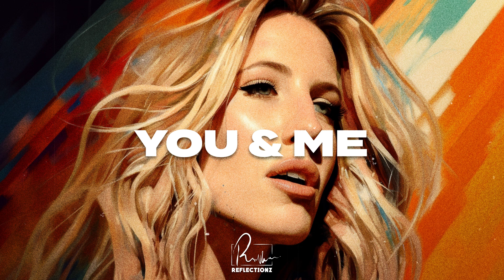Ellie Goulding x Kygo Type Beat I "YOU & ME" I EDM Pop Type Beat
©️ Beat produced by: Reflectionz

0:00 Intro
0:17 Verse 1
0:51 Pre Chorus
1:08 Chorus
1:25 Verse 2
1:59 Pre Chorus
2:16 Chorus
2:50 Outro

The Weeknd Type Beat, Dua Lipa Type Beat, Pop Type Beat, 80s Type Beat,
The Kid Laroi Type Beat, Justin Bieber Type Beat, Ellie Goulding Type Beat,
Disco Pop Type Beat, Guitar Pop Type Beat, 80s Pop Type Beat, Dark Pop
Type Beat, Bebe Rexha Type Beat, Madison Beer Type Beat, Uptempo Type
Beat, Synthwave Type Beat, Synthwave Instrumental, Electro Pop Type Beat,
Pop Type Beat 2022, Pop Type Beat 2023, Guitar Pop Type Beat 2023,
Urban Pop Type Beat, Dua Lipa Top Type Beat, The Weeknd Pop Type Beat,
80s Instrumental, The Weeknd Instrumental, Dua Lipa instrumental, Electro
Type Beat, Urban Pop Type Instrumental, Ava Max Type Beat, Synthwave Type
Instrumental, Tate McRae Type Beat, Guitar Pop Type Beat, Dance Type Beat,
Kygo Type Beat, Summer Type Beat, Ellie Goulding Instrumental, Guitar Type
Beat, Radio Beat, Radio Type Beat, Disco Type Beat, House Type Beat, EDM
Type Beat, EDM Instrumental, EDM Music, House Pop Type Beat, EDM Beat,
Dreamy Type Beat, Good Vibe Type Beat, Melodic Type Beat, Melodic Pop,
Dennis Lloyd Type Beat, Kygo Guitar Type Beat